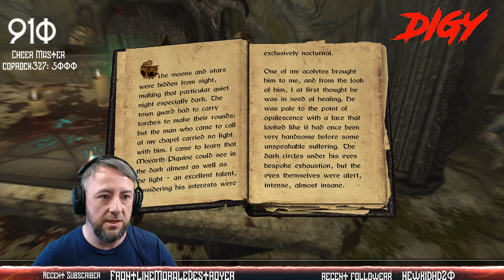Cat Burglar Mage with suited up Mage Companion takes on Labrinthia Quest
The joke at the beginning was directed at Mr. Miller

thumbnail by CredittoDarrenGeers